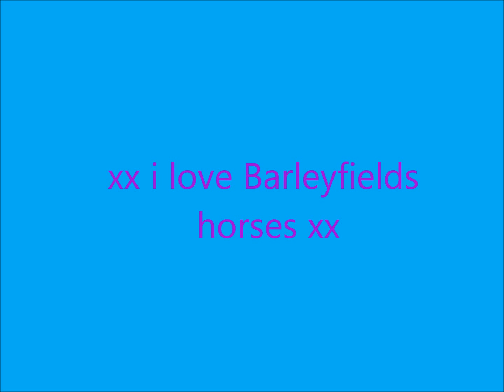Barleyfields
some of the many amazing horses at my yard.